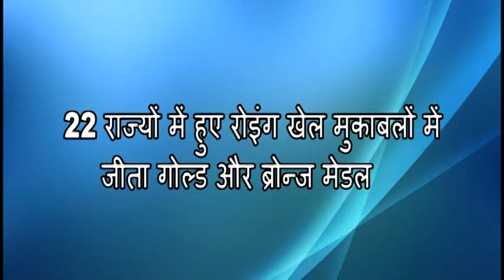22 राज्यों में हुए रोइंग खेल मुकाबलों में जीता गोल्ड और ब्रोन्ज मेडल